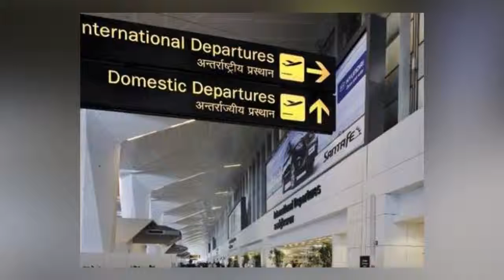Adani Group Wins Bid To Operate 5 Of 6 Airports Official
The Adani group has won the bid to operate five out of six airports put up for privatisation by the government, a senior official of the Airports Authority of India AAI said Monday